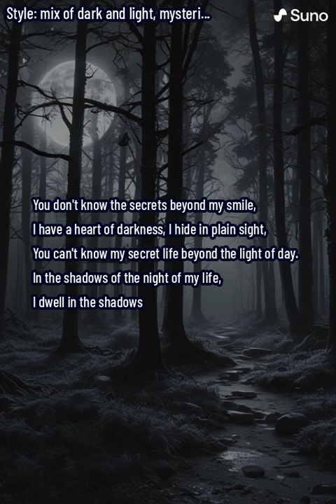The Magicians love song